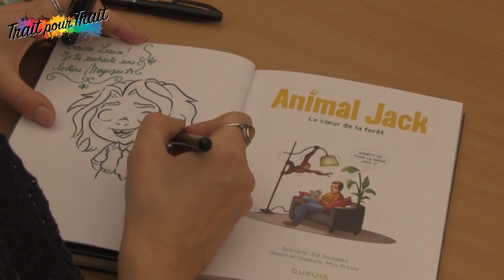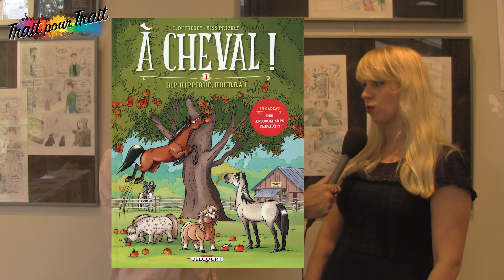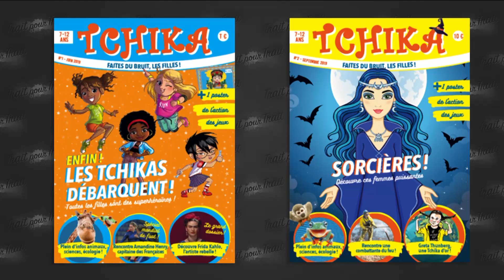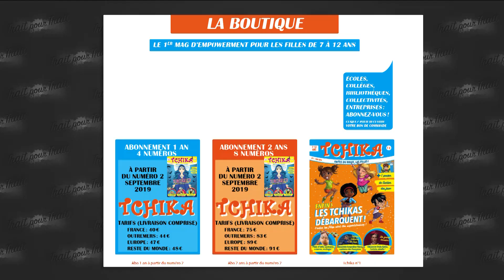Festival de BD de Buc, rencontre avec Miss Prickly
A l’occasion du 26e festival BD de Buc, je rencontre la dessinatrice Isabelle Mandrou (Miss Prickly) pour la sortie du tome 2 d'Animal Jack (Dupuis). Nous parlons aussi des autres séries Les cochons dingues (Delcourt) et à cheval (Delcourt) mais aussi des personnages de Tchika